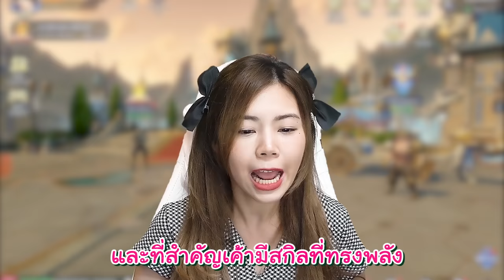ล่าสัตว์ประหลาดยักษ์พันปี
ดาวน์โหลดเกม Douluo Dalu:สัประยุทธ์วิญญาจารย์ กิ๊ฟโค้ด: 3D999

zbing z